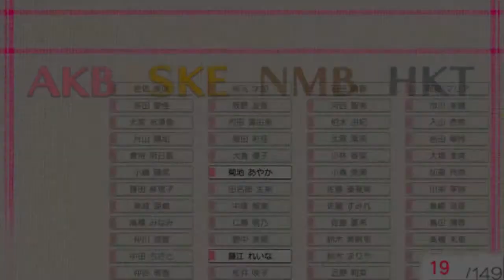AKB1/149: Renai Sousenkyo - Kei Jonishi Full Gameplay with Commentary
Here's the full gameplay for Kei Jonishi in the game AKB1/149: Renai Sousenkyo.

First Date - 2:58
Second Date - 11:13
Third Date - 19:09
Confession/Ending - 25:20